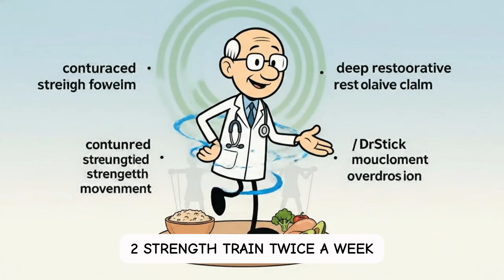What Happens To Visceral Fat When You Eat One Meal A Day For 30 Days?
What Happens to visceral fat when you eat one meal a day for 30 days? In this timeline breakdown, you’ll learn What Happens to insulin signals, hunger waves, and energy in week 1, then What Happens to your waistline markers by day 14. We also cover What Happens to stress hormones, sleep, and cravings and how to avoid a rebound feast. Plus, What Happens to muscle protection: a protein-first plate, fiber, strength training, and a 10-minute post-meal walk. Measure your waist, keep your window honest, and comment “30” with your meal time. For diabetes/BP meds, talk to a clinician first. Stay calm.